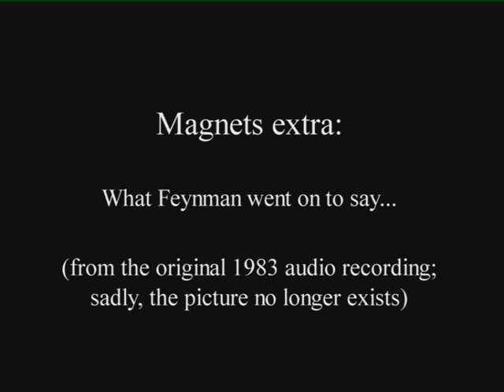Feynman: MAGNETS EXTRA ('Fun to Imagine' 4 cont...)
What physicist RICHARD FEYNMAN said next in response to a non-scientist's question about how magnets work. Audio only. Recorded in Altadena, California, for the BBC TV series 'Fun to Imagine' (1983)